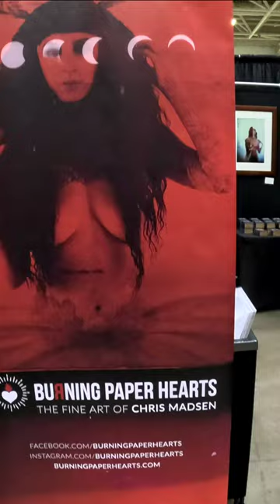COOL ARTWORK - Oddities & Curiosities Expo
The Oddities & Curiosities Expo - Minneapolis 2023. The FULL video this short clip was taken from found here...

!!! 1st 508th Airborne TEESPRING MERCHANDISE...